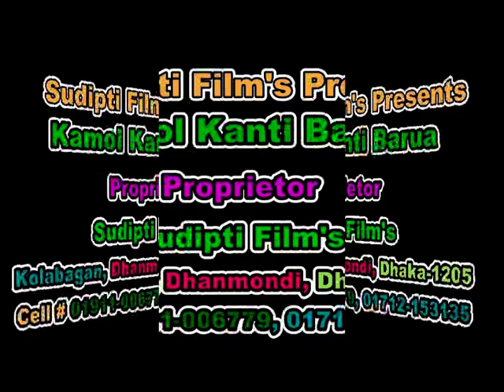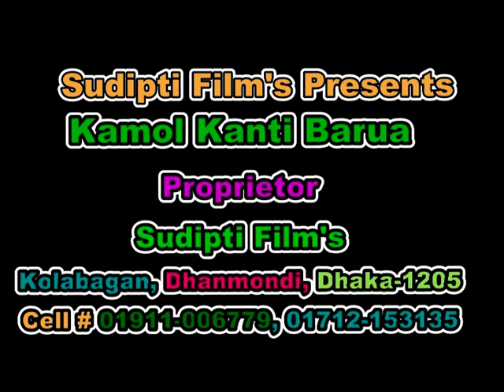BBF Holy Kathina Chivara Dana 2017 (Kamol)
BBF Holy Kathina Chivara Dana 2017 By Sudipti Film's Presents # 39, Kamol Kanti Barua